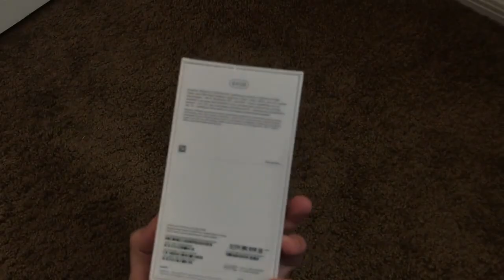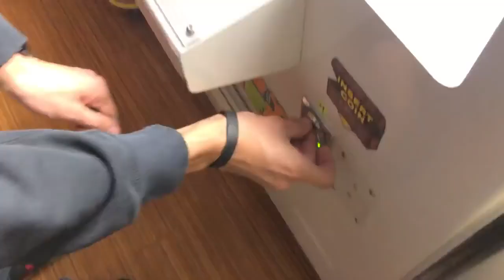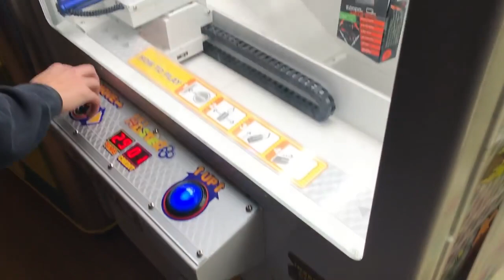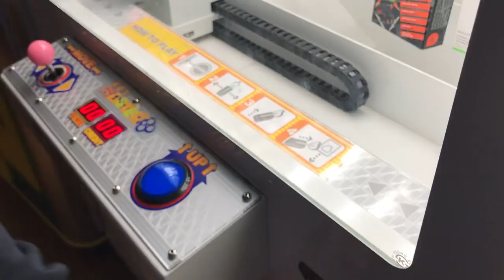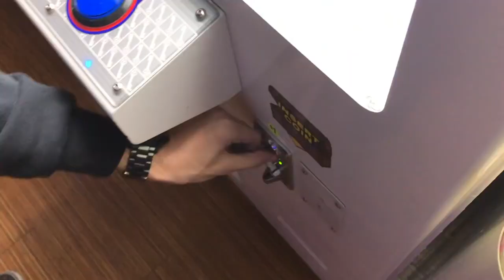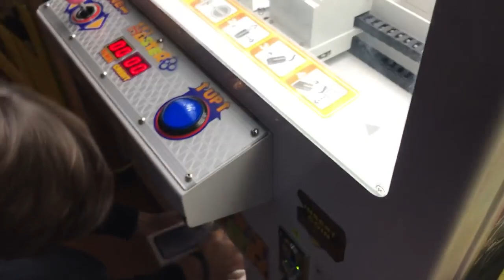KICKED OUT FOR WINNING Apple iPhone XR!!! 2021